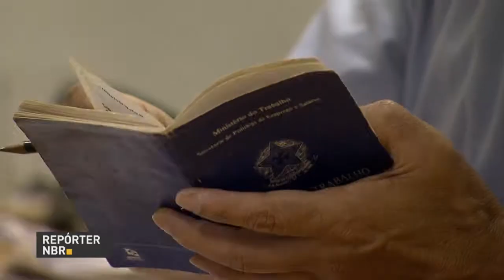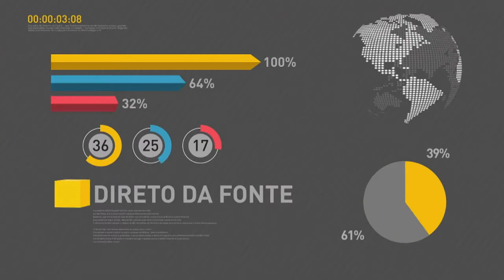BOLETIM REPÓRTER NBR 18h - 27 de dezembro de 2017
REPÓRTER NBR 18h - 27.12.17: presidente Michel Temer assina o documento que cria a Zona de Processamento de Exportação do Porto do Açu. Veja também: quase 300 mil novas oportunidades. Esse é o acumulado da criação de vagas de trabalho no ano até novembro, segundo o Ministério do Trabalho.